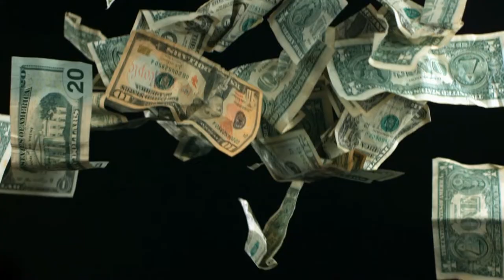DIRCEU BRAZ Trompete-DENUSIA (01.08.2022) G.Matias Jr. & D.Braz Schlossgarten Weinheim / Germany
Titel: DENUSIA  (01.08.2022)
Composer: G.Matias Jr. & D.Braz
DIRCEU BRAZ Im Schlossgarten
Weinheime  / Germany
Künstler:
Dirceu Braz-Trumpet/Brazil
Roy Benson Cornet
Mouthpiece Vincent Bach 1-1/2 C
Video Recording Dirceu Braz
Edition: Dirceu Braz
NGE-Germany 2022